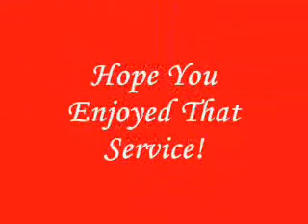~Praise Service~ At N.I.M.B.C, Enjoy!!!!!!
This Is The Praise Service From Our Concert Back In November In '07
Our Own Mister Vicent Smith and Bro Shawn Is TagTeaming And Another Ladi Jumped In. I'm In This One With My Black Tambourine, It's Not Hard To Pick Me Out, LOL, But Hope U Enjoy This
I DID!